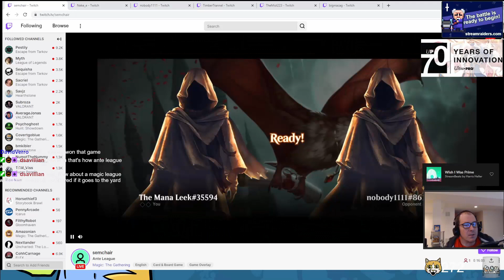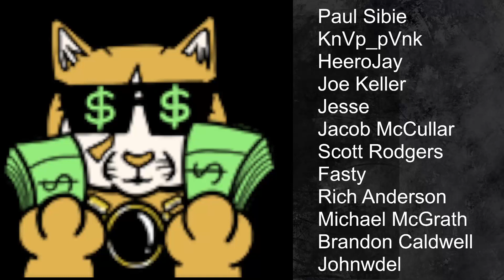Ante League Week 2 - MTG: Arena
Semulin organizes a group to play with one of Magic's oldest rules, Ante.  Tune in for this three week adventure and see who walks away with the most cards, and the prize.